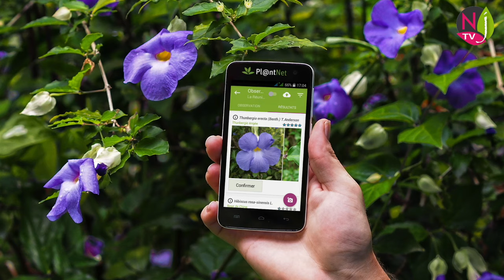CLÉOME LA FLEUR ARAIGNÉE UNE ANNUELLE MELLIFÈRE POUR LES MASSIFS D’ÉTÉ… Le Quotidien du Jardin N°283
NewsJardinTV, la chaîne qui diffuse la passion des plantes, des jardins, de la botanique, de la nature et du jardinage, est heureuse de vous accueillir dans le jardin de Nicole et Patrick Mioulane, pour le numéro 283 de son émission journalière : « Le Quotidien du Jardin ».
Camélia Junior nous pose la question suivante :
J’ai vu cet été dans plein de massifs en ville des fleurs blanches ou roses assez grandes et très fines. Je les ai photographiées avec mon téléphone et Plantnet m’a donné le nom cléome. Est-ce que ces plantes sont faciles à réussir car je suis débutante…
Cleome (Linné 1753, 254 taxons) a donné son nom à la famille des Cléomacées dans laquelle les jardiniers ne connaissent que les cléomes, communément appelé fleurs araignées ou plantes araignées. Originaires des régions tropicales et tempérées chaudes du monde, ce sont des plantes gélives et seuls les cléomes annuels sont cultivés en Europe.
On apprécie ces plantes pour leurs fleurs blanches, roses ou pourpres, à quatre pétales finement ciselés et aux étamines proéminentes, réunies en grappes terminales.  Elles s’épanouissent de juin aux gelées et attirent les abeilles.
• Cleome houtteana a été décrit et nommé en 1851 par le botaniste allemand Diedetrich Franz Leonhard von Schlechtendal (1794 – 1866. Il est souvent présenté dans le commerce sous le nom invalide (Cleome hassleriana), est parfois dénommé de façon amusante « moustaches de grand-père ». C’est une annuelle originaire du sud de l'Amérique du Sud, qui mesure jusqu’à 1,50 m de haut.
Les feuilles disposées en spirale sont palmées, composées de 5 ou 7 folioles mesurant jusqu'à 12 cm de long et 4 cm de large. Ces feuilles portées par un pétiole de 10 à 15 cm de long peuvent être confondues avec celles du cannabis.
Les fleurs sont violettes, roses ou blanches, avec quatre pétales et six longues étamines. Le léger parfum des fleurs rappelle celui de la citronnelle.
Le fruit est une capsule pendante de 10 à 15 cm de long contenant plusieurs graines.
• Cleome spinosa est communément appelé la fleur-araignée épineuse. Ce cléome est originaire d’Amérique tropicale où il est pollinisé par les chauves-souris.
Cleome spinosa ressemble beaucoup à Cleome houtteana. Il s’en distingue par ses tiges légèrement collantes, ses folioles couvertes de poils glanduleux et la base épineuse de chaque pétiole. Les fleurs sont aussi plus parfumées.
Le cultivar ‘Colour Fountain’ buissonnant et assez compact (1 m) peut être trouvé sous forme de graines et dans un mélange de coloris déclinant toutes les nuances de roses, mais aussi le blanc et le mauve.
• Le cléome jaune décrit et nommé en 1838 dans le genre Cleome par le botaniste britannique William Jackson Hooker (1785 – 1865) a été séparé en 2015 par l’Américain Eric Howard Roalston et la canadienne Jocelyn C. Hall dans le genre distinct Cleomella, créé en 1824 par De Candolle Originaire des régions semi-arides de l’ouest des États-Unis, cette espèce porte des fleurs jaunes et ses feuilles sont composées de 3 à 5 folioles assez courtes (de 3 à 6 cm).
Les cultivars hybrides qui sont proposés en France sont souvent difficiles à distinguer, hormis par leurs dimensions :
• ‘Queen’ se caractérise par des plantes solides et relativement compactes (de 80 cm à 1 m) aux fleurs blanches (‘White’), roses (‘Pink’), rouges (‘Cherry’) violettes (‘Violet Queen’)
• ‘Helen Campbell’, une grande plante (1,50 m) au fleurs blanches très parfumées, a remporté le prix du mérite du jardin de la Royal Horticultural Society en 2017
• Senorita : des plantes compactes (80 cm) et buissonnantes aux fleurs petites, mais très nombreuses blanches (‘Bianca’), roses (‘Carolina’) ou mauves (‘Rosalita’), feuilles aux folioles plus larges que le espèces types.
• Sparkler : une série encore plus compacte que la précédente (60/70 cm), plantes plus ramifiées que les espèces types, tiges non épineuses, parfum léger. ‘Blush’ en dégradé de rose pâle à blanc, ‘Pink’ rose, ‘Purple’ rose violacé, ‘White’ blanc pur’
Les cléomes sont multipliés par semis à 18 °C en mars, levée en 21 jours. Mise en place des jeunes plants, après les dernières gelées.
Plantez en plein soleil, dans un sol léger, fertile, sableux, bien drainé et abrité des vents dominants. Supprimez les fleurs fanées pour prolonger la période de floraison. Arrosez seulement par temps sec.

Merci d’avoir suivi cette émission journalière. Nous espérons qu’elle vous aura plu. Notre équipe vous souhaite de passer d’agréables moments et vous donne rendez-vous chaque soir pour un nouveau numéro de notre émission « LE QUOTIDIEN DU JARDIN ». C’est sur NewsJardinTV et nulle part ailleurs !
Demain, Patrick répondra à la question suivante :
Durant mes vacances en Bretagne, j’ai vu de belles plantes grasses qui faisaient comme des soleils presque noirs. Je ne sais pas du tout ce que c’est. Peut-on les cultiver dans la maison car j’habite au nord de l’Alsace ?